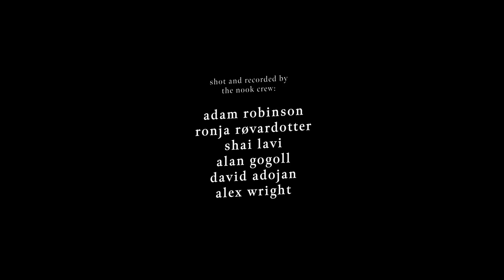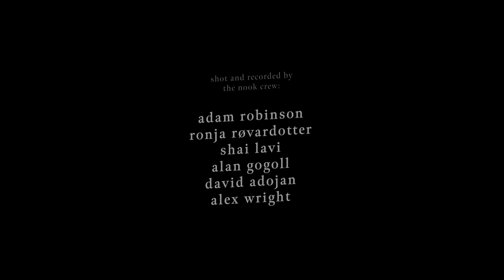The Flood | C. Hughes | Session 17 | In the Nook Sessions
Support music.